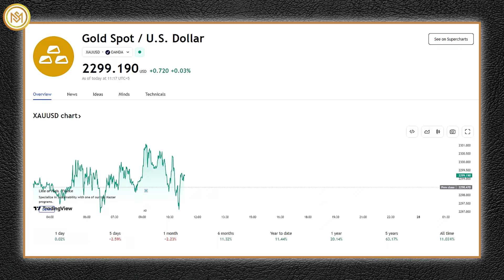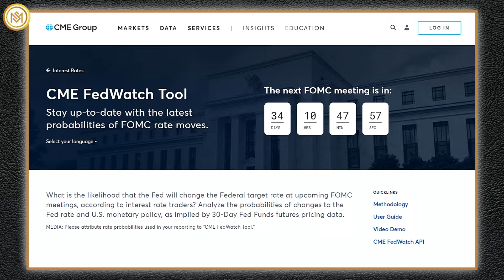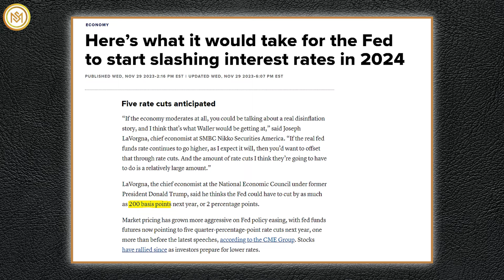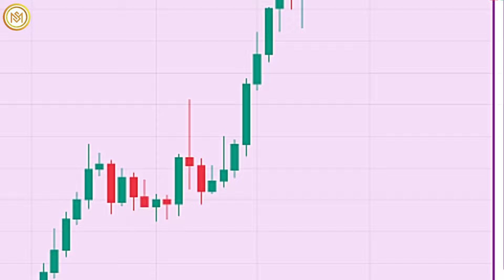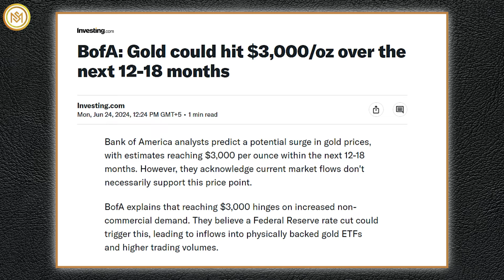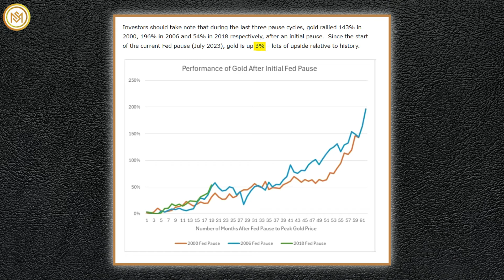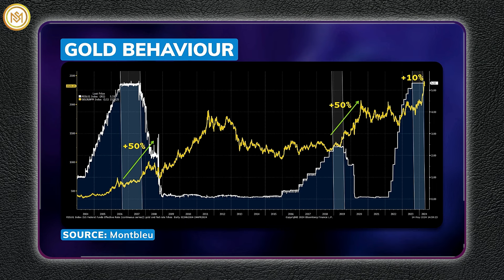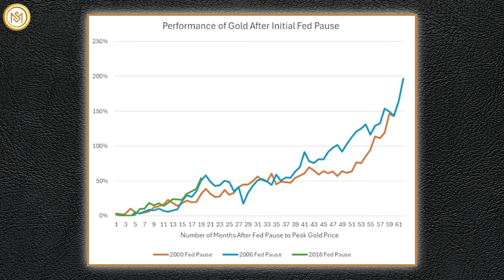HUGE NEWS! Gold & Silver Prices Will ABSOLUTELY SHOCK Everyone When This Happens - Alain Corbani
Gold is currently trading around $2300, potentially dropping to $2200. Despite short-term fluctuations, the average price in Q2 2024 is over $200 higher than in Q1, indicating a steady rise. On Wednesday, gold prices fell to their lowest in nearly two weeks as the dollar firmed, while investors awaited a report on the Federal Reserve's preferred inflation gauge for clues on potential rate cuts.
According to Alain Corbani, Head of Mining and Fund Manager at Montbleu Finance, gold prices are rising due to high demand from central banks and retail investors, particularly strong purchases by Americans and Chinese investors. This diverse demand is driving up prices.
Global gold demand remains robust, supporting record-high prices. The World Gold Council's Q1 2024 Gold Demand Trends report reveals that total global gold demand was up 3% year-on-year to 1,238 tons, marking the strongest first quarter since 2016. A recent World Gold Council survey showed that most of the 70 central banks surveyed prefer to increase gold purchases and reduce dollar holdings over the next five years. However, only 29% expect to increase gold reserves within the next 12 months.
Initially, expectations were for an aggressive rate cut of around 200 basis points. Still, the median forecast from the Federal Open Market Committee in June anticipates only one rate cut in 2024. Forecasters believe the earliest the Fed might cut interest rates is in September, contingent on continued evidence of a softening economy. According to the CME Group's FedWatch tool, traders have increased their expectations of a rate cut. Fed officials have indicated that while they are encouraged by the recent cooling in inflation data, including the consumer price index, they need to see sustained progress over several months before lowering rates.
On Wednesday, gold prices dropped by 1%, hitting their lowest point in over two weeks. Meanwhile, traders eagerly anticipated the upcoming U.S. inflation data to be released later in the week. According to Alain Corbani, if the Federal Reserve pauses and subsequently decreases rates, gold could increase by 50%, reaching around $3000. This projection is based on historical trends and the anticipated impact of future rate cuts.
Bank of America's latest analysis also suggests that gold prices could skyrocket to $3000 per ounce within 12 to 18 months. Historically, each time the Federal Reserve has paused its rate hikes, gold prices have risen, driven by market anticipation of future lower rates. This pattern was observed in 2000, 2007, and 2019, where gold increased by around 50% each time the Fed paused.
Gold has historically performed well following Fed pauses, with significant rallies observed: 143% in 2000, 196% in 2006, and 54% in 2018. Since the start of the current Fed pause in July 2023, gold is up 3%, indicating substantial upside potential relative to historical performance.